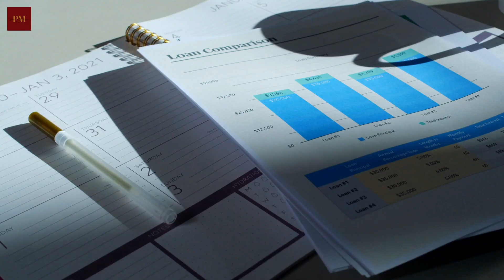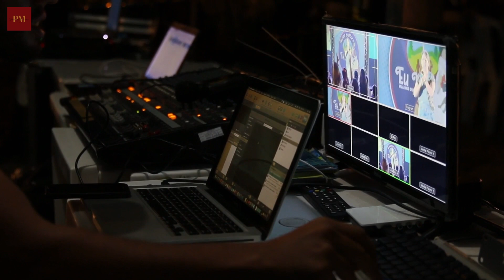2023 MAMBA MENTALITY - Kobe Bryant (Best Motivational Speech)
"A lot of people say they want to be great, but they're not willing to make the necessary sacrifices to achieve greatness." - Kobe Bryant

▶Speaker:

Kobe Bryant

Audiojungle

►Video footage: All video footage used is either licensed through either CC-BY or from Artgrid, pixels, Videoblocks.

Show less

▶Movies: 42, Invincible, Creed II, Hustle, Creed I, NBA footage